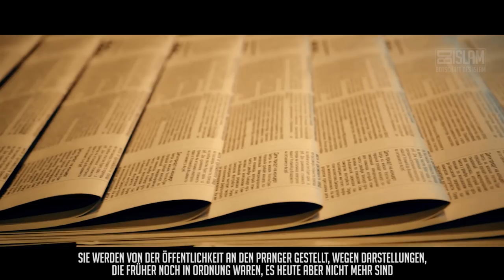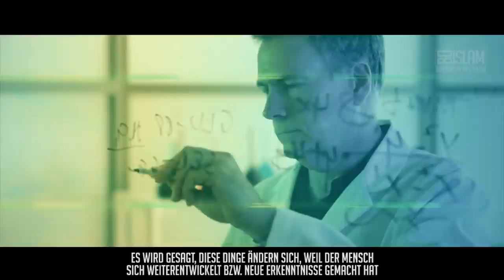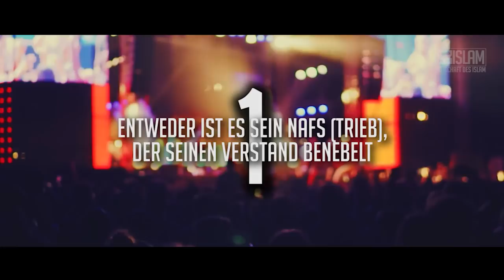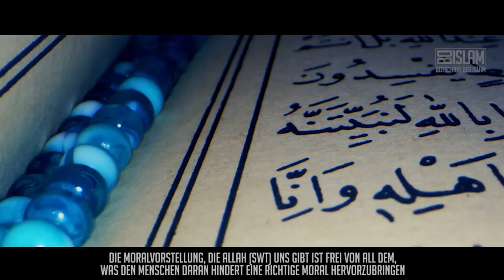Einst war es Tabu!? ᴴᴰ ┇ Worte zum Nachdenken┇ BDI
Wir Muslime haben eine feste Moral, an der sich die Menschen bis zum Jüngsten Tag orientieren können. Wir sind geradlinig. Wir haben eine klare Position. Was heute schlecht ist, wird auch morgen schlecht sein und was heute gut ist, wird auch morgen gut sein.